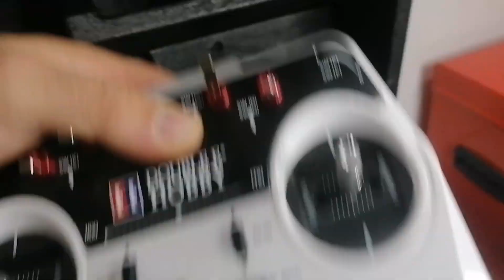Volvo ec160e doble e.Unboxing y review rc excavator.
Buenas amig@s aquí os enseño la volvo e160e de la marca doble e. Una excavadora rc escala 1/14 full metal.